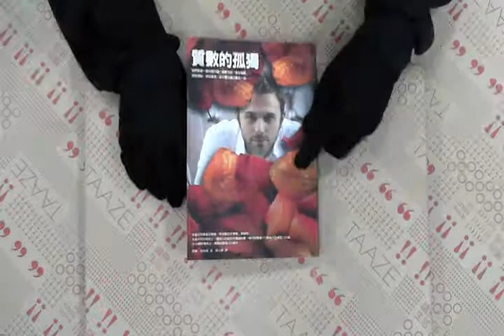TAAZE｜質數的孤獨 二手書書況 9868461464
TAAZE｜讀冊生活網路書店「質數的孤獨」，找二手書請至